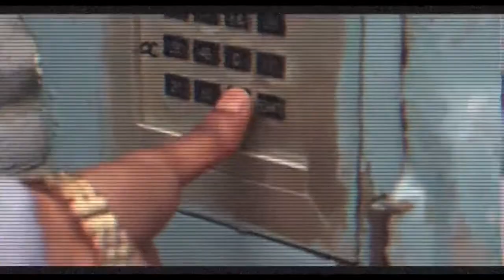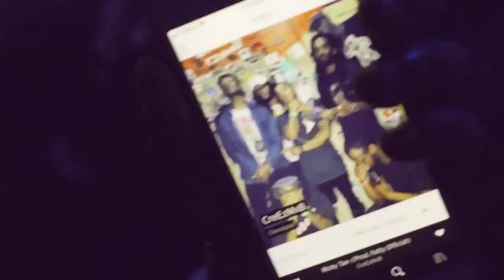Fown - Proda Tha Jah